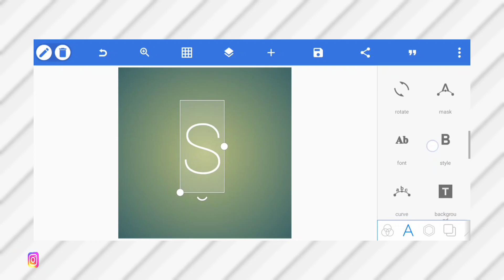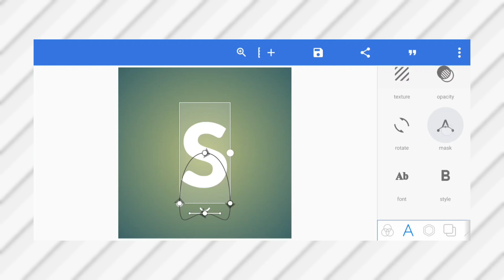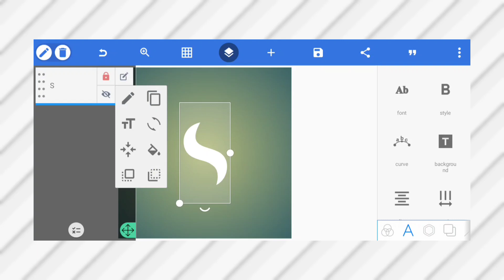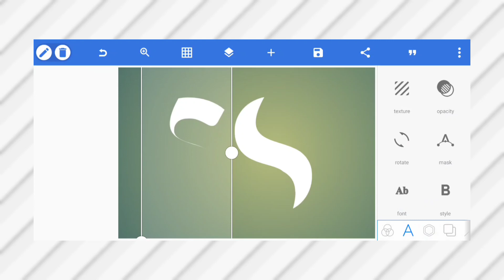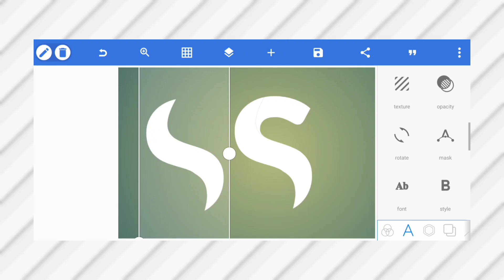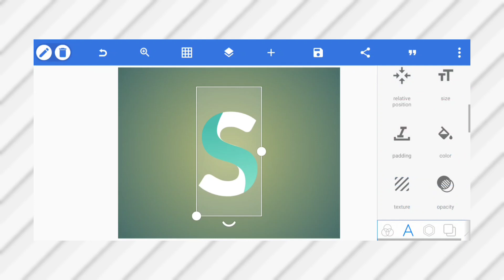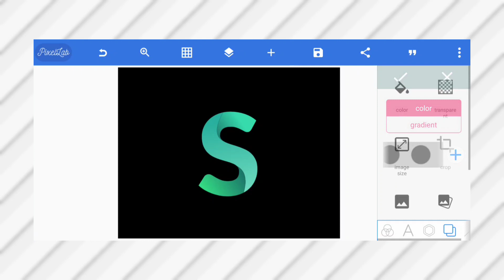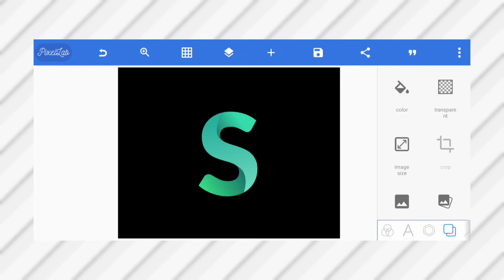Cara Mewarnai Font dan Logo di PixelLab - Inspirasi Desain Grafis di PixelLab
Dalam video kali ini kita berikan tutorial cara mewarnai font atau logo menjadi warna-warni yang elegan. Pada tutorial kali ini kita berfokus pada penggunaan mask dan gradasi warna. Semoga tutorial ini dapat menjadi inspirasi tambahan untuk karya-karya kamu selanjutnya.